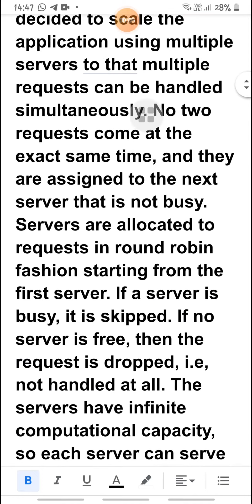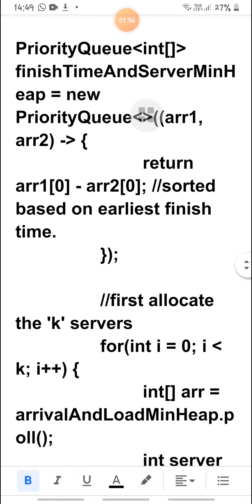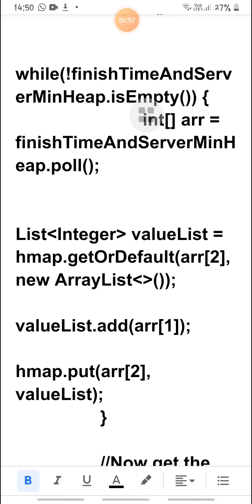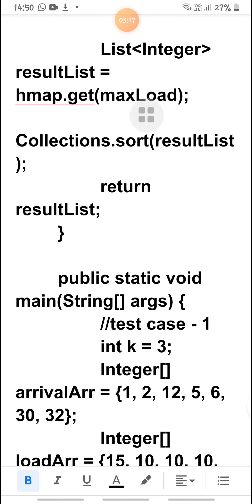Load balancing hacker rank